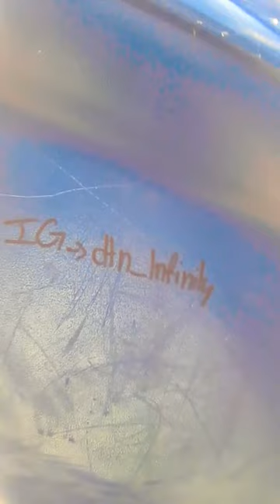September 22, 2023